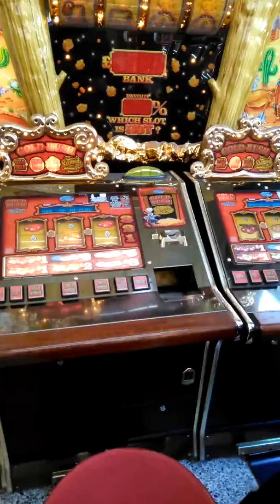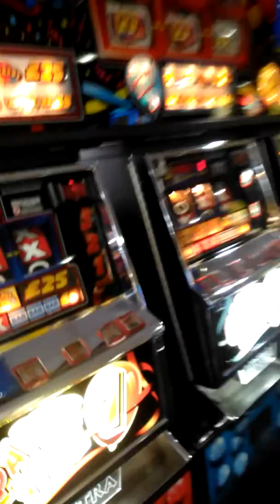Arcade tour... Phone died. So much footage on fruits :(